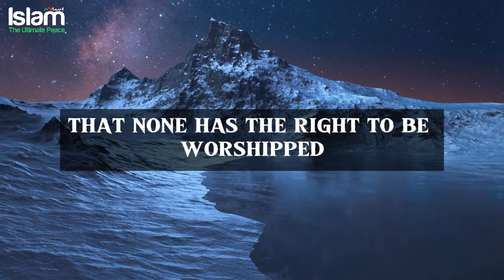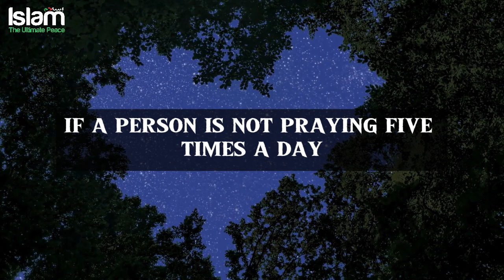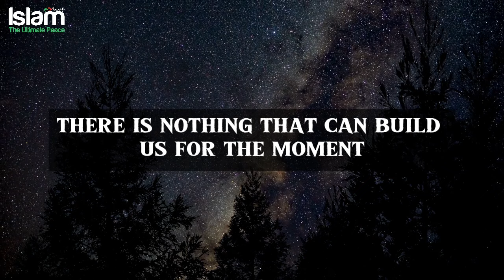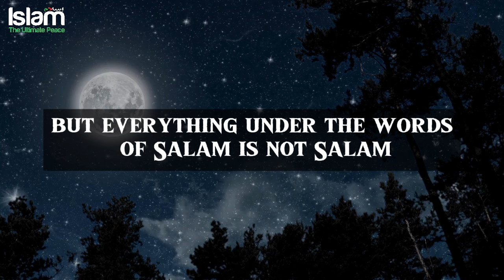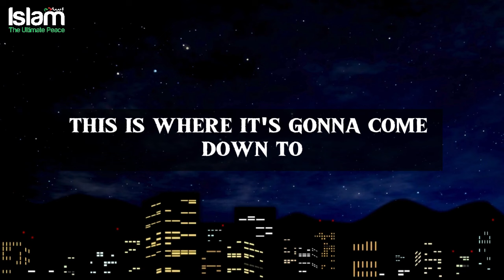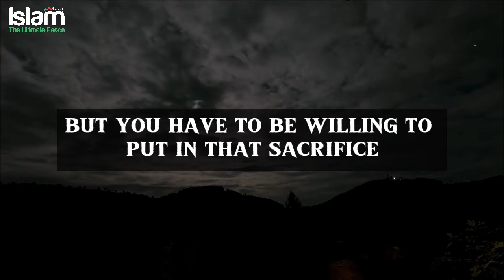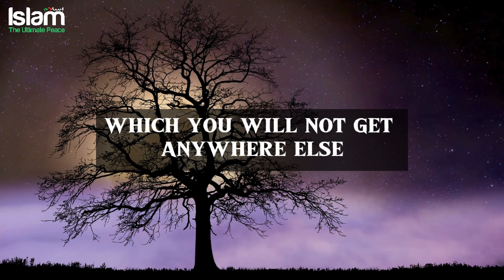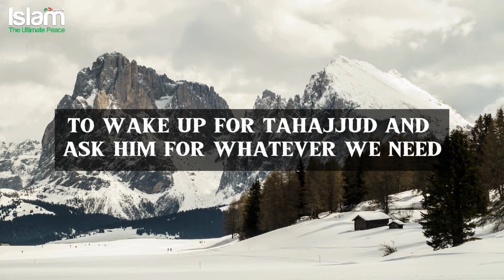TAHAJJUD WILL MAKE YOU A SPECIAL PERSON !